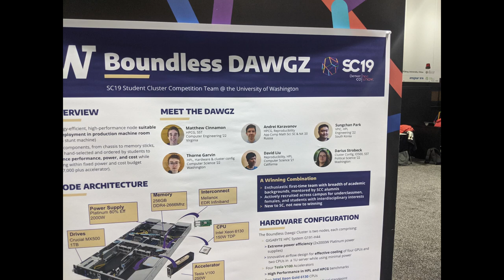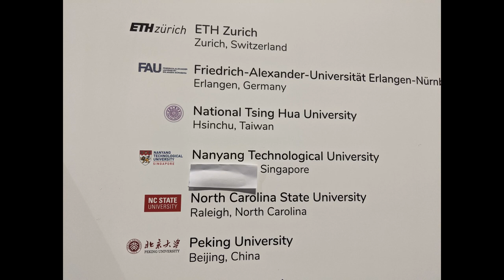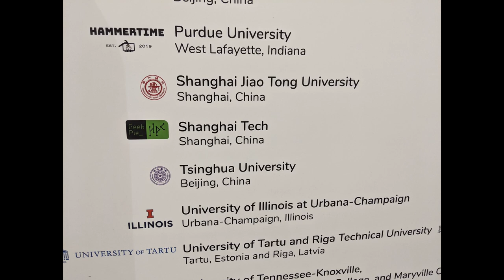University of Washington Student Supercomputing team at SC19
The University of Washington team participating in the Student Cluster Competition at SC19 in Denver, 2019